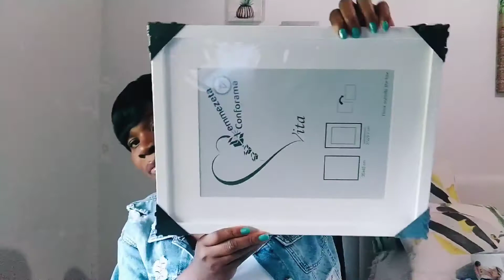Unboxing my baby's things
hello people wealcome to my channel today's video how will show you my unboxing baby's things